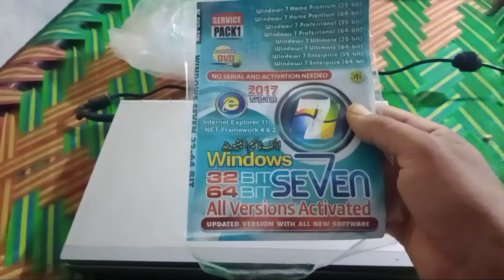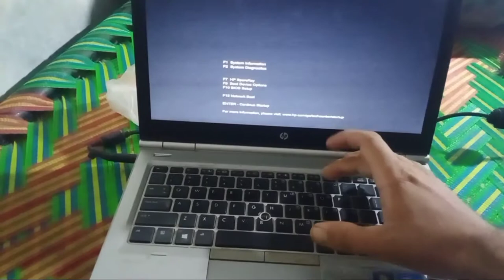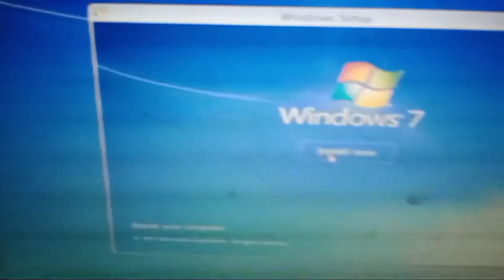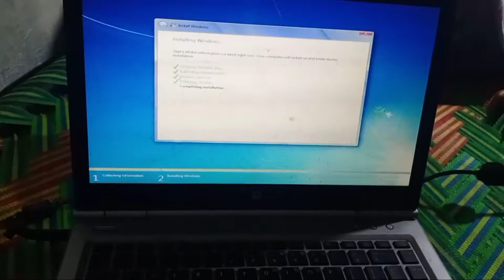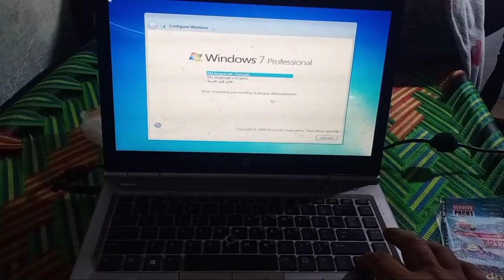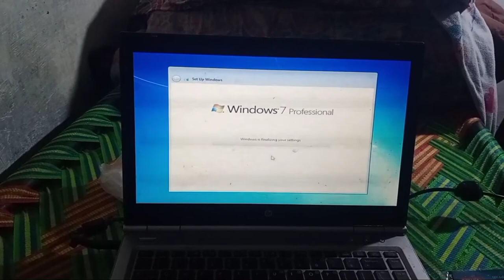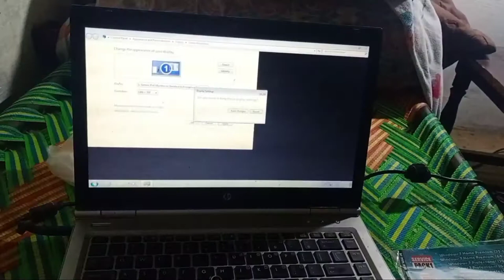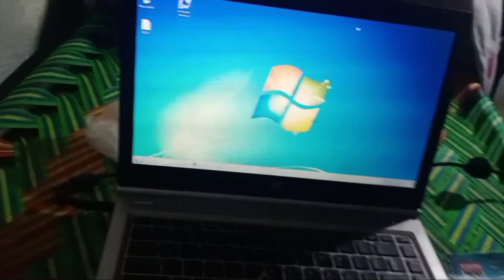How to install windows 7 in pashto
Windows 7 installation in pashto